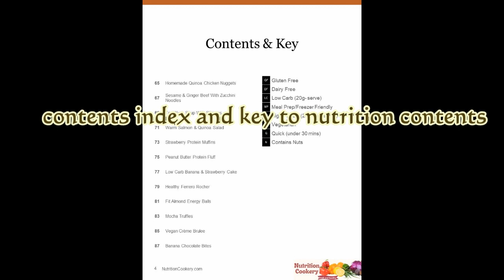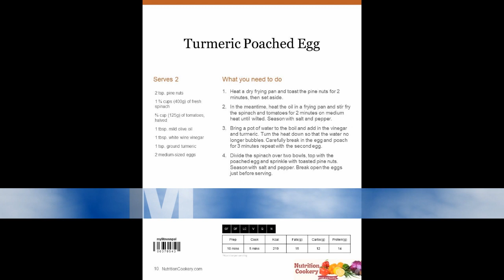Low Carb Recipe Pack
The Low Carb Recipe Pack has 40 Professional, High-Quality, Original, Easy, Healthy and Tasty recipes including: breakfast, lunch, dinner, treats and smoothies.  It has a contents index and key to nutrition contents.  Also 2 Weekly Shopping Lists and 2 Sample Weekly Meal Planners.  MyFitnessPal Barcode Integration is included for ALL Recipes.
£9.70.